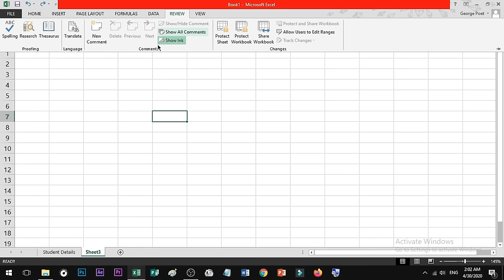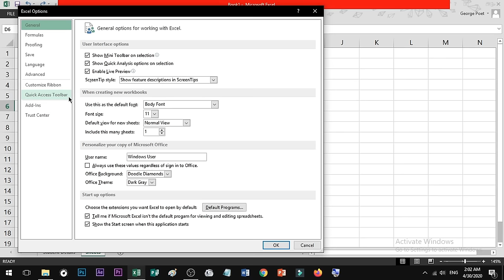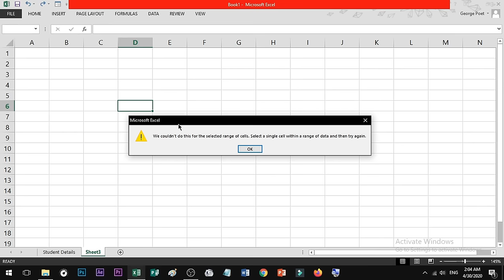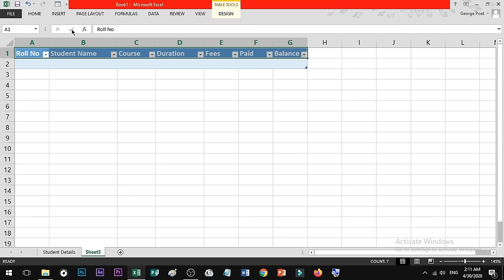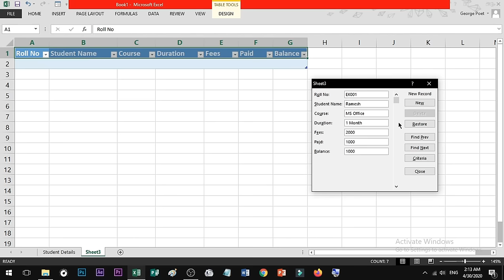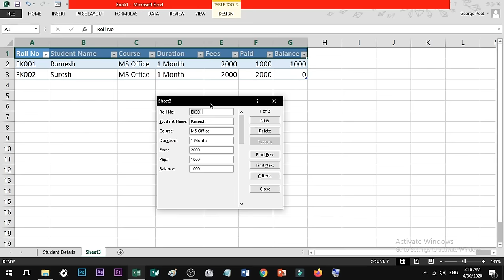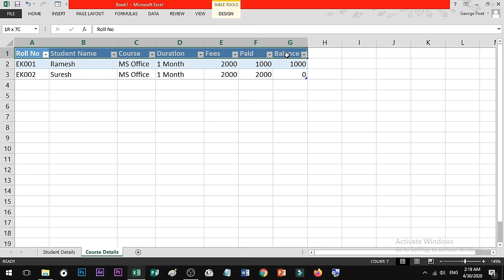How to Create a Data Entry Form in Excel in Tamil